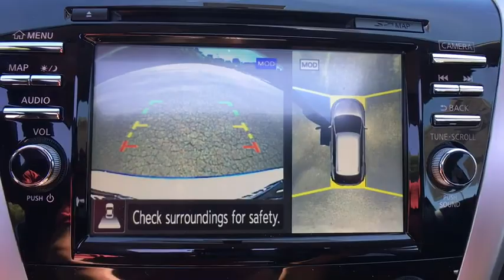2018 Nissan Murano Vienna, Fairfax, Chantilly, Alexandria, Arlington, VA T161682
Pearl White N 2018 Nissan Murano available in Vienna, Virginia at Priority Nissan Tysons. Servicing the Fairfax, Chantilly, Alexandria, Arlington, VA area.

**Priorities for Life on All New Priority Vehicles** Engine Guaranteed FOR LIFE** No Cost Oil & Filter Changes FOR LIFE** Parts & Service Guaranteed FOR LIFE** see dealer for details.brbr2018 Pearl White Nissan 4D Sport Utility Murano SV CVT with Xtronic 3.5L 6-Cylinder FWD 28/21 Highway/City MPGbrbrbrAt Priority Nissan / Mazda we believe in MARKET VALUE PRICING all vehicles in our inventory. We use real-time Internet price comparisons to constantly adjust prices to provide ALL BUYERS The BEST PRICE possible.